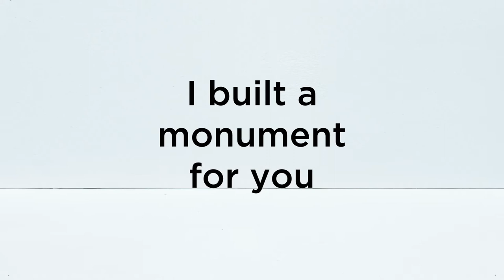Dear Mr Zuckerberg (2020)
A music video for the age of Surveillance Capitalism

Created by Jeremy Hutchison
In collaboration with Oisin Byrne

For two years, artist Jeremy Hutchison has been corresponding with Mark Zuckerberg. Posting messages on his own instagram account (@jeremyhutchison), these letters to the tech billionaire cover everything from geo-politics to climate change, data privacy to Facebook’s trial in US congress. Some letters chart more personal territory, keeping the tycoon abreast of domestic trivia and absurd reflections from the bathtub.

Now the artist has transformed his correspondence into a music video - starring Mark Zuckerberg. The work is a syth-pop anthem, performed by dozens of animated maquettes of the singing tycoon. Hutchison describes this work as an absurdist monument to the Silicon Valley oligarch: “At a moment when monuments of white imperialists are being torn down” the artist says, “I thought it would be nice to erect one to Mr Zuckerberg - to reflect on his colonial legacy.”

Hutchison invited his friend - the musician and filmmaker Oisin Byrne - to transform his letters into an electro pop track, which he performs in this video.

Jeremy Hutchison (b. 1979) is a British artist based in London. Working across performance, sculpture, text and video, his projects intervene in systems of production, exploring the relationship between consumerism and Empire. He has exhibited internationally, including shows at the ICA London, Prada Foundation, Modern Art Oxford, V&A Museum, EVA Biennale, Saatchi New Sensations, Jerwood Space and Southbank Centre. He was a fellow of the Whitney Museum Independent Study Programme (NYC). He is an associate lecturer at Goldsmith's College and London College of Communication.

Oisin Byrne (b.1983) is an Irish artist, writer and film-maker based in London. His work has been exhibited internationally in institutions including Salzburger Kunstverein, Witte de With Centre for Contemporary Art Rotterdam, the Irish Museum of Modern Art, and Princeton University NJ. He works as a creative consultant to film-maker Sophie Fiennes, with “Grace Jones: Bloodlight and Bami” premiering at Toronto Film Festival in late 2017. He is an associate lecturer at Central Saint Martins and London College of Communications.

Commissioned by Arlington Arts Centre, Virginia USA
For the exhibition ‘By Proxy’, curated by Blair Murphy, Summer 2020